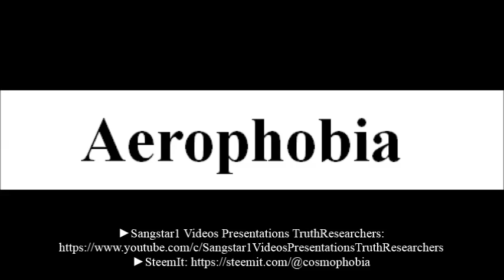To say a word Aerophobia